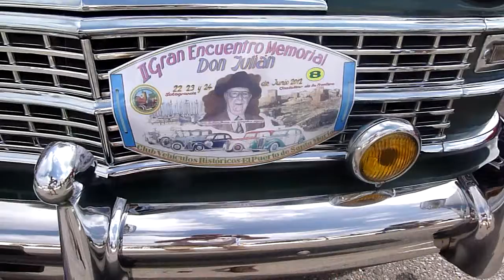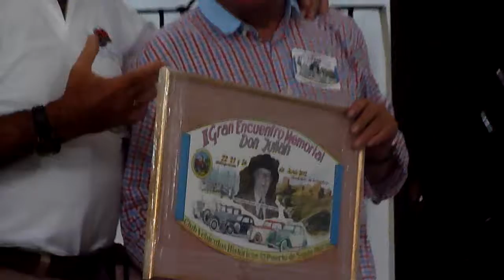II Gran Encuentro Memorial ''Don Julian'' en Castellar de la Frontera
Durante los días 22, 23 y 24 de Junio de 2012 se celebró el II Gran Encuentro Memorial "Don Julian" de coches clásicos, organizado por el Club de Vehículos Históricos de El Puerto de Santa María. Para el evento se reunieron coches clásicos de El Puerto de Santa María, Arcos de la Frontera, Cádiz, Algeciras y Sotogrande. Contando con la asistencia del hijo de "Don Julian", Gregorio venido expresamente desde Madrid para este acto, al que se le hizo entrega del original de la matricula del rally como recuerdo. Se visitó Castellar de la Frontera (viejo), La Almoraima y Sotogrande.